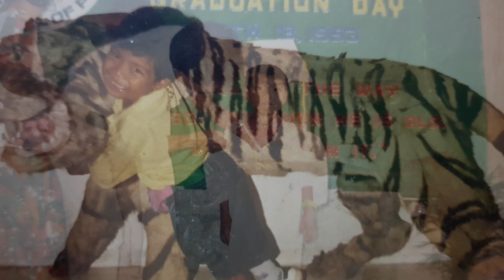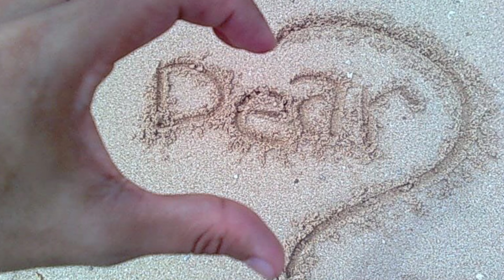Love Story by Destiny | Duke and Maying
It's a beautiful story, the way we found and LOVE each other.